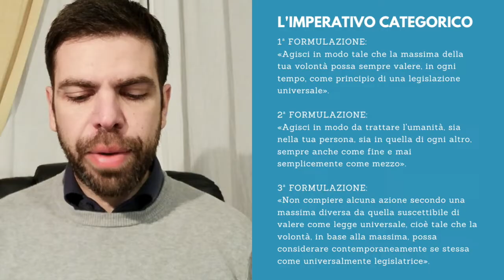Kant: la Critica della Ragion Pratica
Presentiamo la morale di Kant attraverso l'analisi della sua seconda grande opera, la Critica della Ragion Pratica.

Sommario dei contenuti:
00:00 Intro
01:05 L'esigenza di una legge a priori
06:00 Le caratteristiche della legge morale
14:35 Essere e dover-essere
16:17 La morale deontologica dell'intenzione
19:00 Le parti dell'opera
20:23 Massime e imperativi
25:36 Le formulazioni dell'imperativo categorico
32:26 L'uomo suddito e legislatore
44:16 Il problema della libertà
48:16 La rivoluzione copernicana morale
51:46 Il sommo bene e l'antinomia
57:00 I postulati della ragion pratica
1:02:53 Conclusione

Ti piacciono o ti sono utili i video e vuoi dare un segno tangibile per permettermi di continuare a realizzarne? Puoi farlo in uno di questi tre modi: